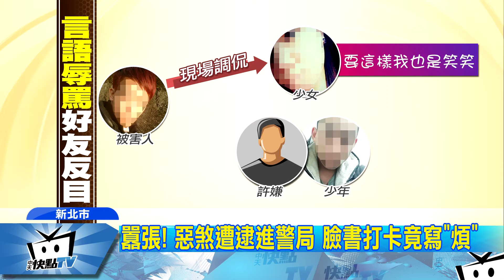20171227中天新聞 「憑什麼罵她」 醋男變惡煞痛毆好友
平安夜好友聚會卻演變成全武行，實在有夠誇張，當時一群好朋友相約聊天吃飯，其中一名江姓男子因為曾經在臉書上，用不雅字眼辱罵當中一名少女，當天見面又再度調侃，引來另外兩人不滿，認為他講話太難聽，因此拿安全帽攻擊，甚至還拿店家門口的花盆，往他頭上狠狠砸下去。